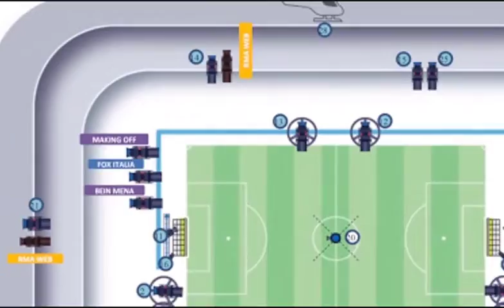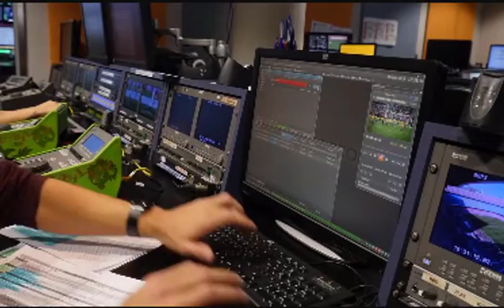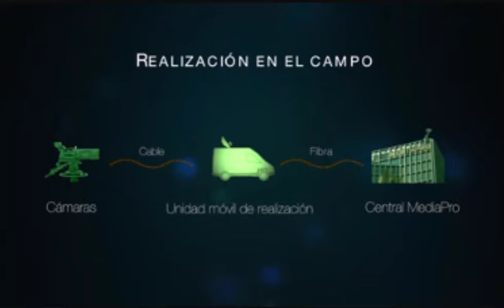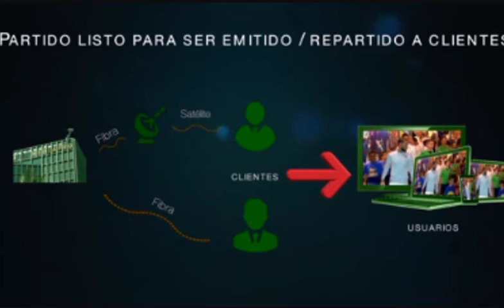¿Cómo se Retransmite un Partido de FÚTBOL?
🔥 Como GANAR DINERO con Apuestas Deportivas.